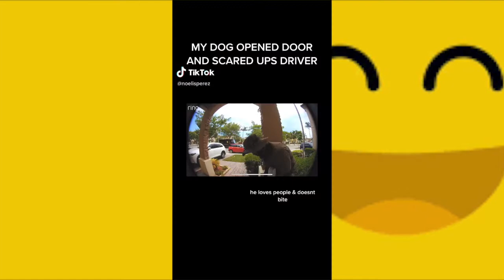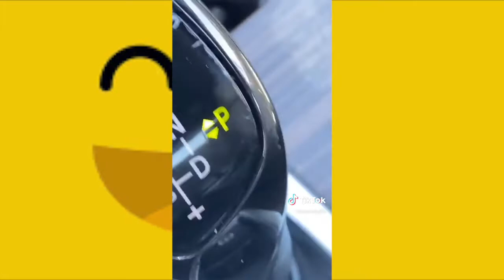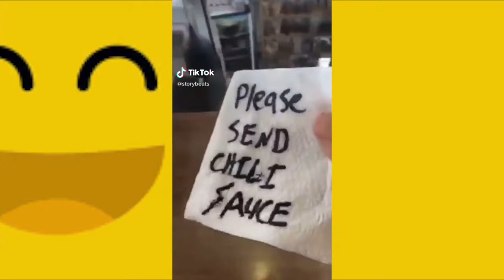Funny Videos That Nobody's WATCHING! 😂 That Will Make You Jump Out And Yell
Tickle your funny-bone with these funnyfails and try not to laugh LOL. Americas Funniest Videos has the most epic library for fails and we've put together a list that will get you through the week with a laugh 😆 Which fail made you LOL the hardest?

Funny videos 2020 compilation EP45 by vines yee, hope all of you enjoy the funny videos to make you more fun of the day.
☆ We share the latest funny videos to every fan of fun.
☆ Please leave a comment to Let us know which of the funny videos is the best funny to you :-)*

Ignore this:
a funny video of cats,
funny videos clean try not to laugh,
funny videos cats and dogs,
funny videos clean impossible,
funny videos cartoons,
k b c funny videos,
c o c funny videos,
cookie world c funny videos,
c.i.d funny videos,
c-lo funny videos,
funny videos extreme level,
funny videos edited,
funny videos ethiopian 2020,
vena e funny videos,
eazy e funny videos,
funny videos andrew e full movie,
funny e learning videos,
funny videos fail